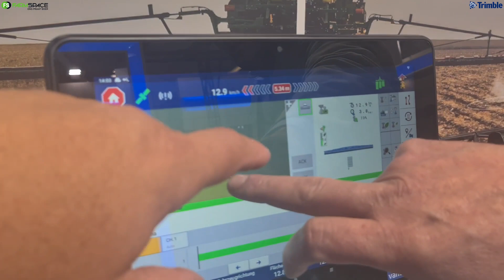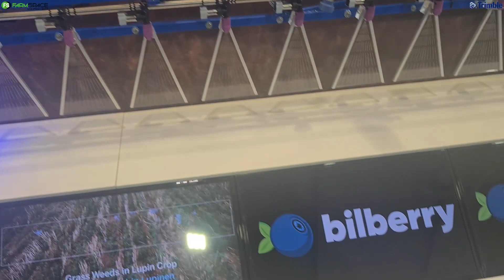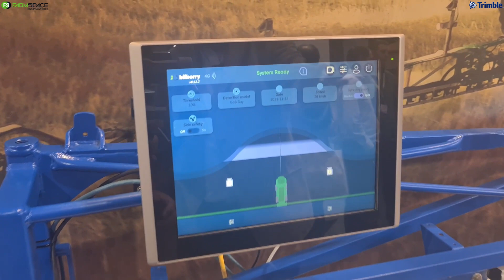Trimble en Vantage SSA by AGRITECHNICA 2023. Wil jy "spot spraying" doen?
Trimble Agriculture is by AGRITECHNICA 2023. Wil jy "spot spraying" doen? Hamish vertel ons meer oor hierdie presisie boerdery tegnologie.